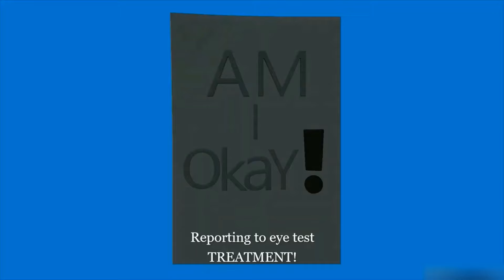Seeing pixels be like